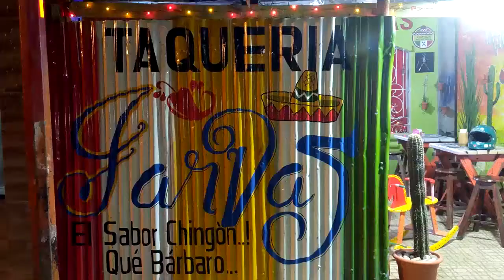Taqueria Jarvas, El Sabor Chingon...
ESPACIO PUBLICITARIO